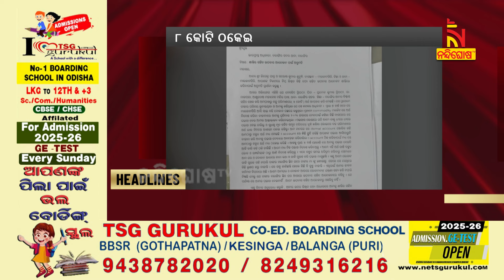Headlines @12PM | 1st September 2024 | Nandighosha TV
* DishTV Channel No: 1367
* Airtel Digital TV Channel No: 611
* TATASky Channel No: 1779
* Hathw@y Channel No: 731
* NXT Digital Channel No: 16
* SITI Channel No: 17 & 458
* GTPL Channel No: 719
* SUN Direct Channel No: 667
* Asianet Channel No: 219